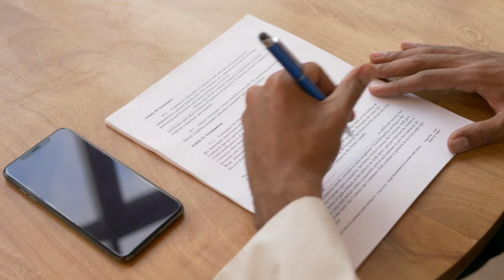Office Work HD Stock Video | Free stock footage | Free HD Videos - No Copyright | Channel Pheray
I have created this channel to provide you guys with a collection of high-quality free stock video compilation for your use.

Sometimes I add some background music to my videos which I like and sometimes I dont add music.. You can change the tracks according to your wish when making your own videos.

Please let me know your comments and also request if you need any specific video